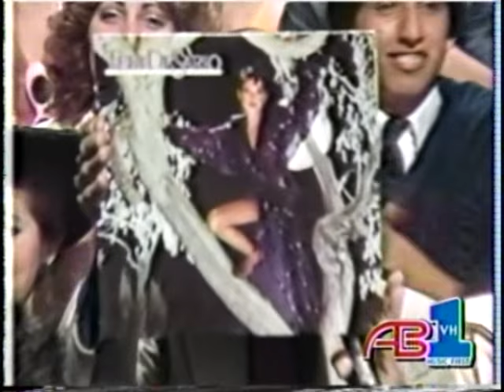Teri DeSario With K C Yes, I'm ReadyAmerican Bandstand, 1979